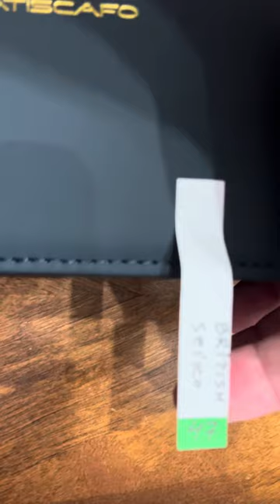Batiscafo Zero unboxing